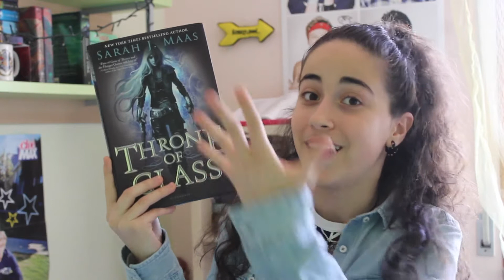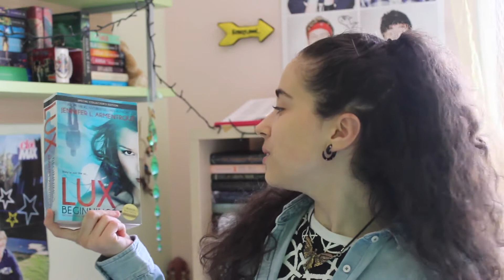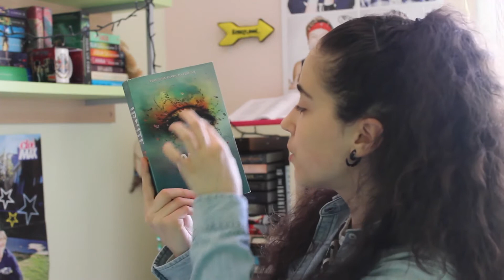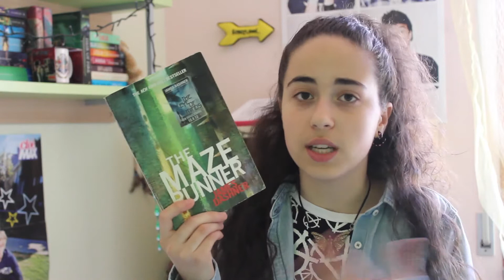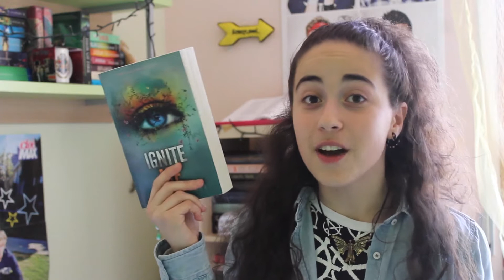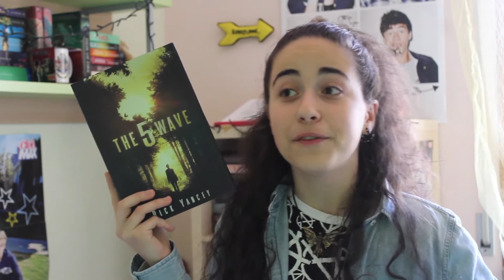THE REAPING BOOK TAG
In which I sing Blink-182 and at one point start speaking really fast because of my camera's battery dying. Sorry about that!